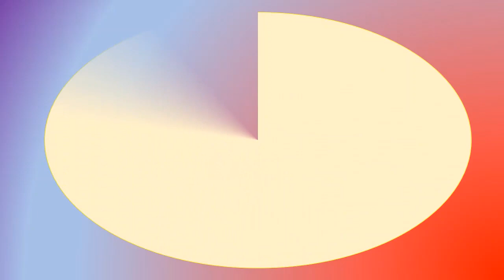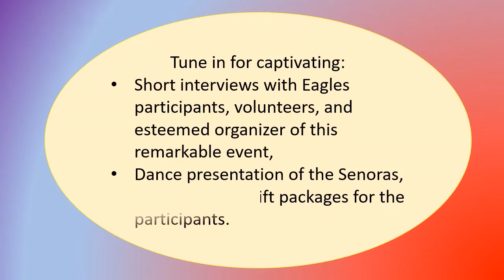Outreach Program Part I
Title: OUTREACH PROGRAM PART I - Empowering Lives in Barangay Kaypian, Philippines 🤝🇵🇭

Description:
Witness the heartwarming beginning of a transformative journey! Join us for the first installment of the Outreach Program, proudly sponsored by The Fraternal Order of Eagles in the Philippines, in collaboration with The Kaypian Federation of Homeowners Association, Inc. held on July 30, 2023 in Barangay Kaypian, CSJDM, Bulacan.

In this impactful episode, we delve into the compassionate efforts aimed at uplifting the lives of senior citizens, solo parents, and people with disabilities residing in the vibrant community of Barangay Kaypian, City of San Jose del Monte Bulacan.

🌟 Services Provided  by The Fraternal Order of Eagles in the Philippines🌟
Blood Letting
Medical Consultation
Legal Consultation
Feeding Program
Dental Care
Eye Care
Haircut
Scientific Massage
Rx27 Lab Exam

Together, we are making a difference! Let's come together and make a positive change in the lives of those who need it the most.